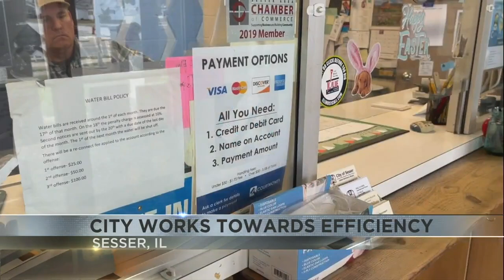Sesser working on energy efficient upgrades across town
The city of Sesser is working on some energy efficient upgrades across town that aren't only environmentally friendly, but also more friendly on the wallet.